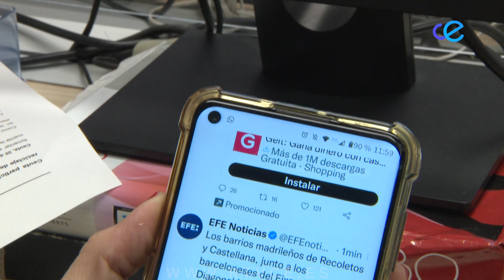Una ceutí condenada a pagar 5.000 euros a una ginecóloga por injurias en RRSS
Desde el Colegio Oficial de Médicos aprovechan para recordar que este tipo de delitos están contemplados en el código penal y aconsejan llevar las discrepancias a través de los cursos legales oportunos